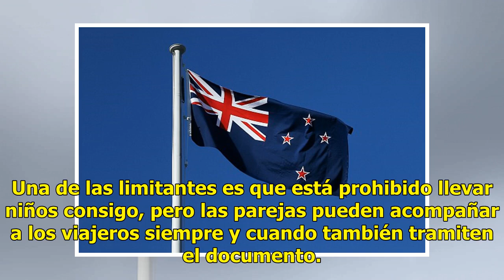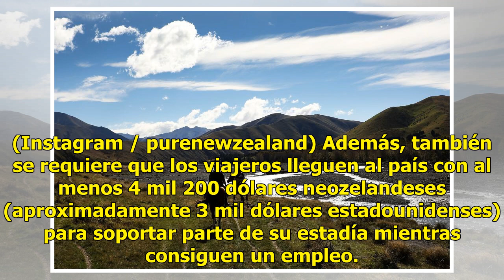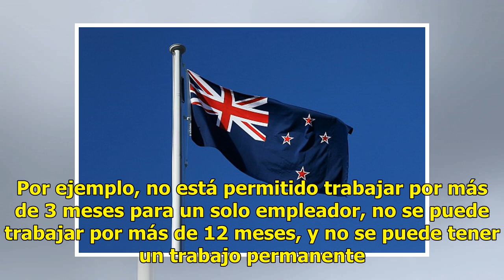Así puedes trabajar y vivir en Nueva Zelanda sin endeudarte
Mientras que las vacaciones suponen deudas, pensar en mudarse de país parece casi imposible. Por otra parte, si tramitar una visa de turismo puede ser difícil, una de trabajo lo es todavía más. No obstante, lo que pocos saben es que existen unas visas llamadas Working Holiday Visa que permiten traba...